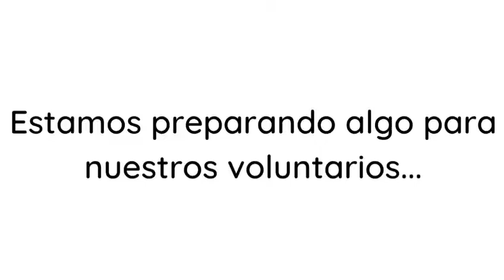Special Delivery | Serving Smiles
They may not be able to make the delivery in person, but along with a care package of coffee, tea and bottled water, our student volunteers from Panama sent this special video to thank the health-care workers at three hospitals. This video as a token of their love and appreciation for all the hospital staff is doing to take care of the country.